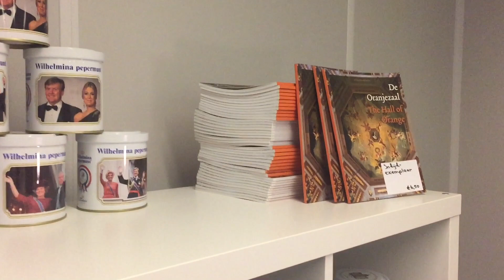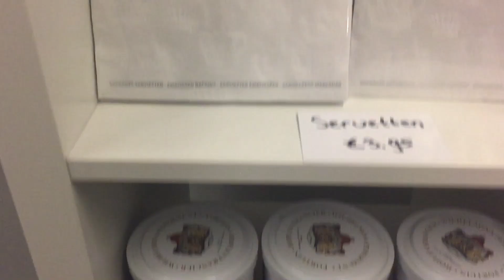Paleis Huis ten Bosch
Marc van der Linden bezoekt de Oranjezaal in paleis Huis ten Bosch